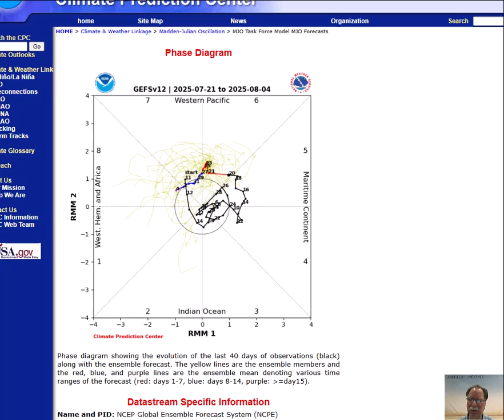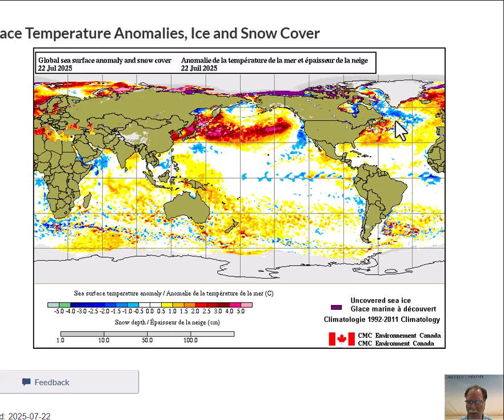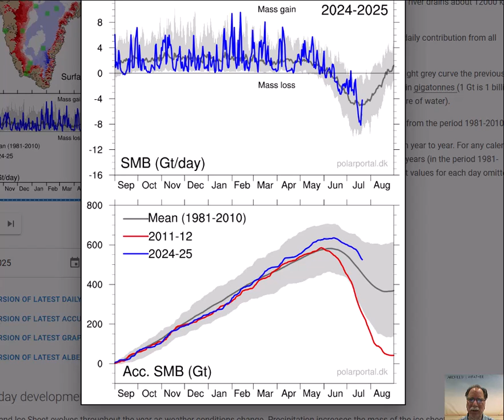Tues 22 Jul 2025 "Key factor for the upcoming winter season and it may be a month ahead of schedule"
video discussion by Meteorologist Paul Dorian